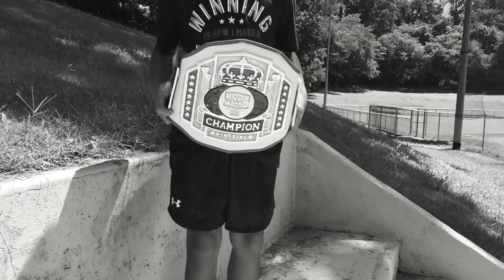Team Reed Boxing